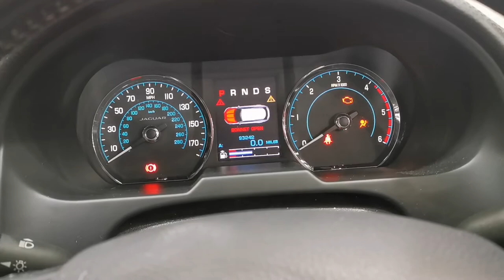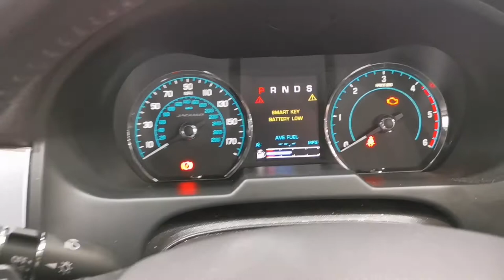jaguar XF checking oil level 2013